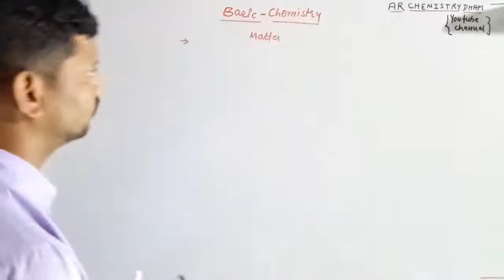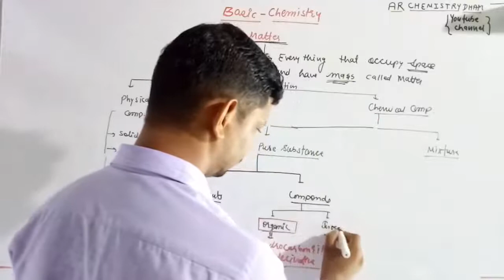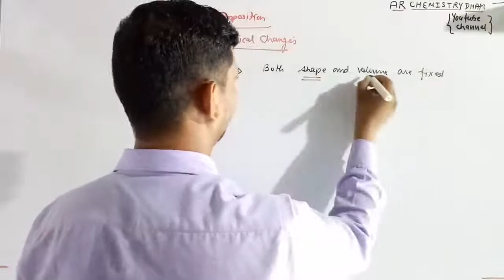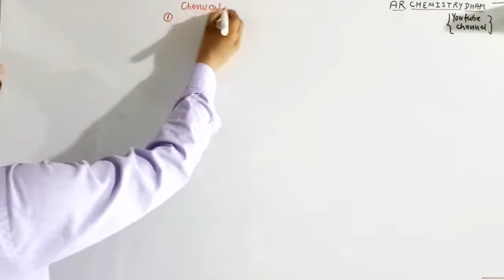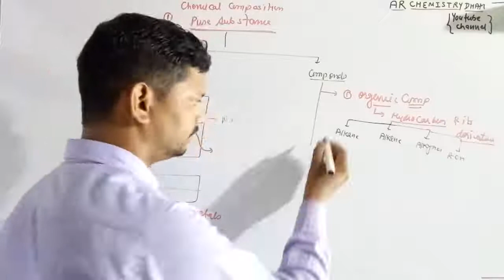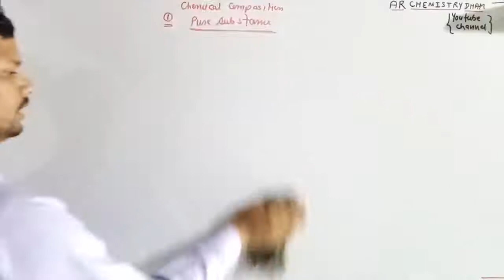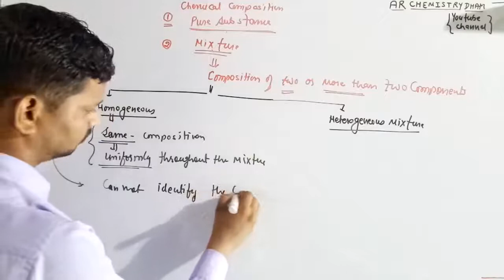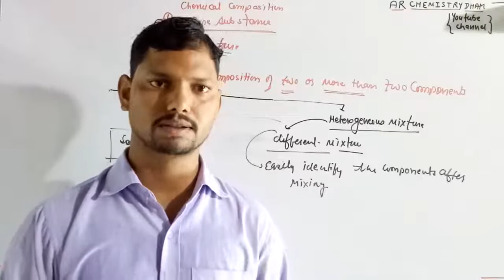matter and classification of matter